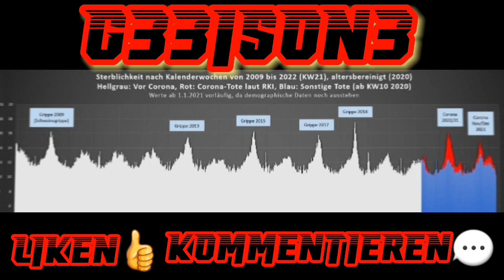🎧Wer braucht einen Dritten Weltkrieg? | Von Hermann Ploppa